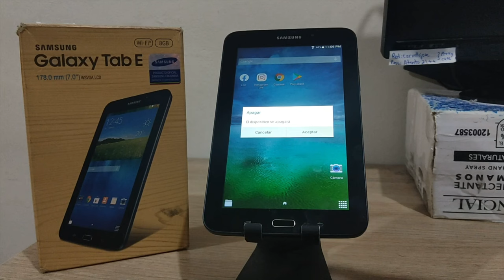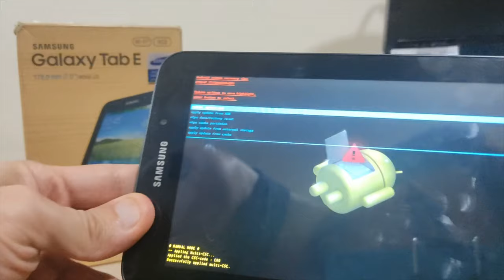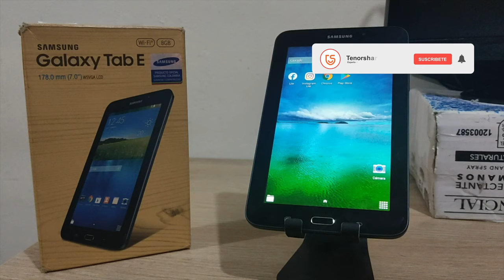[GRATIS]Cómo entrar y salir de modo recovery Samsung 2022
Hoy te enseñaremos cómo entrar y salir de modo recovery Samsung en 3 pasos

🟢Entrar y salir del modo Fastboot en Android gratis con solo 1 clic.
🟢Entrar y salir del modo Recovery en Android. Simple y gratis.
🟢Entrar y salir del modo Download en Android gratuitamente.
🟢Soluciona +50 problemas del sistema Android como el logo de Samsung, pantalla negra, etc.
🟢Un clic para borrar la caché del sistema Android y optimizar tu teléfono.

⏰Marcas de tiempo:
0:00 Introducción
1:09 Paso 1: entrar Samsung en modo recovery
1:33 Paso 2: resetear tableta Samsung

📜 Artículo relacionado: Cómo entrar y salir de modo recovery de Samsung